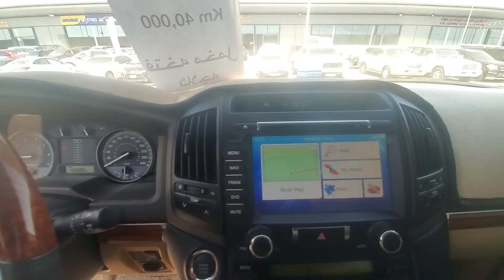Inspected - Toyota Land Cruiser EX.r 2015 | Autohub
Inspection Complete!
Car model: Toyota Land Cruiser Ex.r 2015